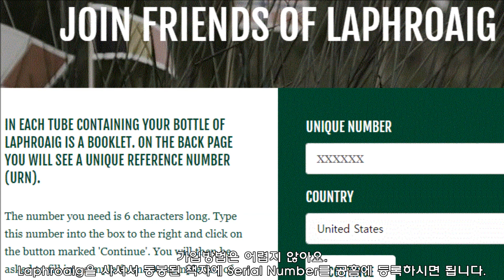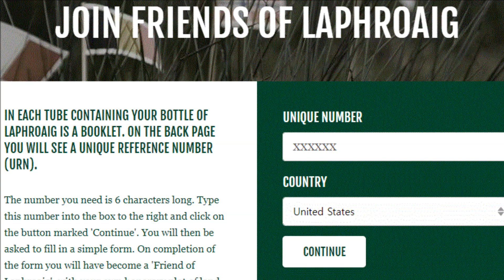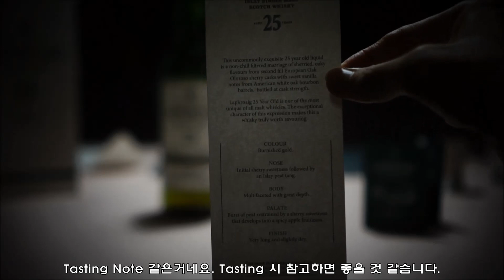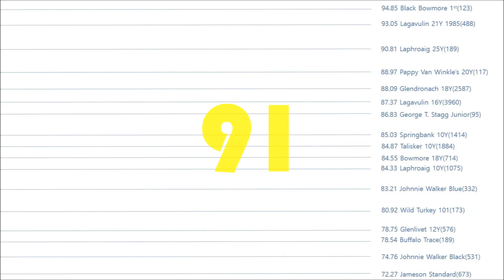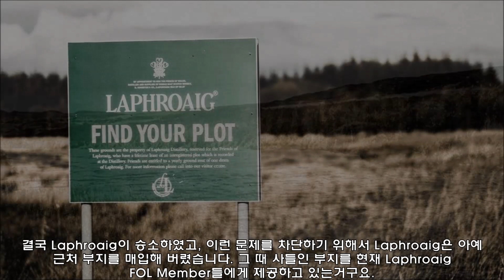[Collect#1] 라프로익 25년 2017 시음기(Laphroaig 25YO Review) - 위스키 마시면 스코틀랜드에 땅을 준다고?! feat.라프로익 증류소의 역사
00:00 Intro(Friends Of Laphroaig)
02:20 Laphroaig 25년 2017 Spec.
03:40 Unboxing?
05:05 Color
05:20 Nose
06:15 Palate/Finish
10:45 Kilchoman(Peat/Bourbon/Islay)과 비교
11:50 2차 시향 및 Bouguet
12:30 결론(평점)
13:20 Laphroaig 증류소의 역사
14:05 Outro(하고 싶었던 이야기)